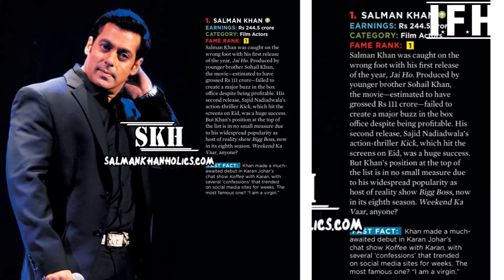Akshay Kumar Beats Salman Khan On Forbes List of World’s Highest Paid Celebrities 2018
Address:
1/3,Shere Punjab Colony,
Andheri East.
Mumbai 400 093
India.